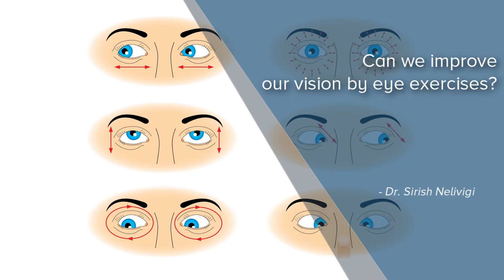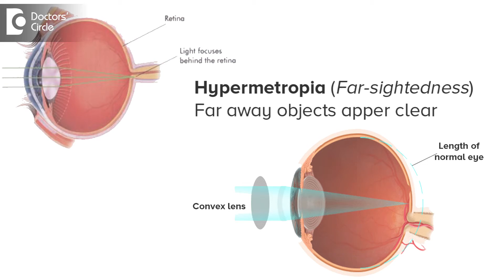Can we improve our vision by eye exercises? - Dr. Sirish Nelivigi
Especially parents and people having far farsightedness and nearsightedness keep asking this question whether we can improve our eye sight by doing exercises? Answer for this question is no, there is no exercise which can improve our eyesight and take off our glasses. The logic is very simple we have eye sight rather a myopia or hyper metropia, farsightedness or near nearsightedness simply because of length of eye ball or certain structures within it. For example when length of eye ball is more than normal then the person may end up with myopia and if length of eye ball is smaller than normal then person will end up with hyper metropia, where there is an inability to see things nearby. So these cannot be improved by just doing exercises of the muscles around the eye. No matter how much exercise you do the length of the eye ball will remain constant and this cannot be changed. In short there is no exercise which can be done to improve the eye sight.